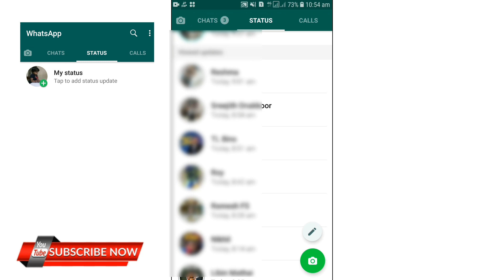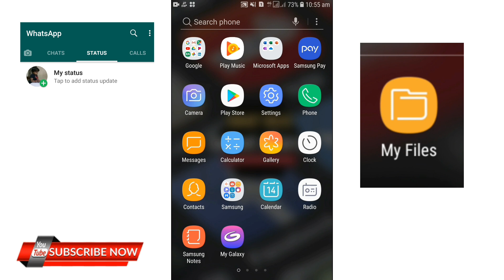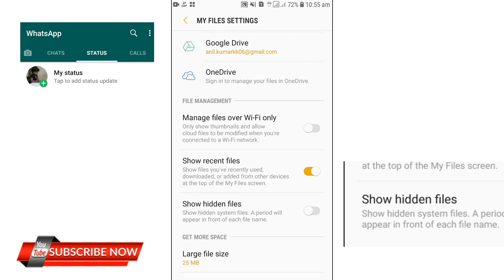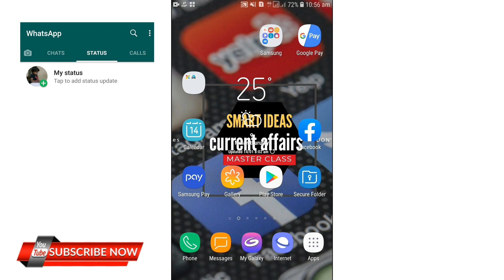How to Download Whatsapp Status without Any Application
We can learn how to download whatsapp status without any application

We used to see so many outstanding status from our friends. But we wont be able to download these status in our mobile.

If you would like to download these video and photo status. Just watch this video.

Here you will get the complete solution

Simple trick to download friends whatsapp status
Whatsapp tricks
Download friends whatsapp statua without any application
Hidden android feature
Hidden android techniques